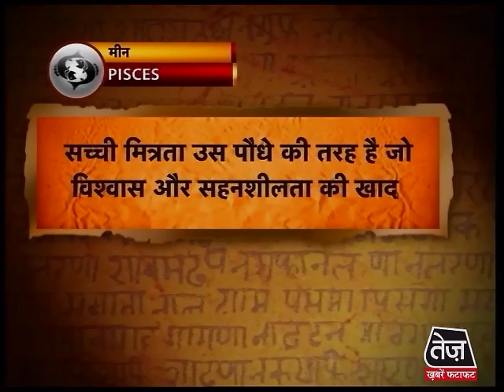मीन राशि-13 सितंबर 2013